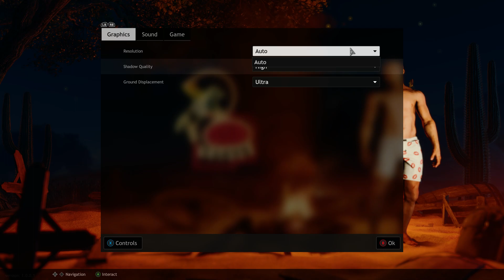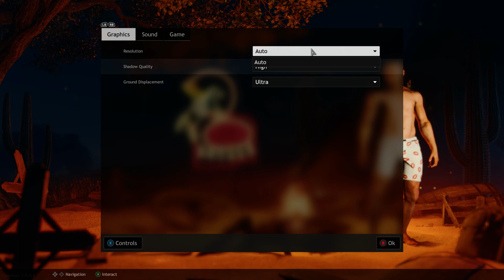Cuisine Royale Xbox One X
A quick look at the Cuisine Royale beta  Xbox One X